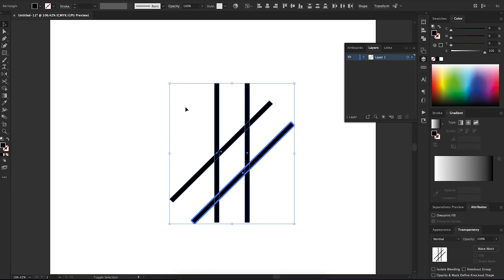EASY TO DRAWSNOWFLAKEIN ILLUSTRATOR | CHRISTMAS DROWING #33